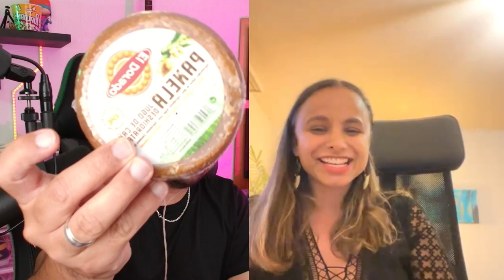EntrevistAndre Cap 228 - Colombiana viviendo en Suiza - trabaja en un supermercado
Conviértete en miembro de este canal para disfrutar de contenido exclusivo para ti :
Mi microfono
Auriculares in-Ear
Audifonos dt 990 pro
Consola Rodecaster pro 2
Portatil Acer nitro 5
luces Elgato key light mini
Mi teleprompter
Monitores de Studio yamaha
Tripode camara
Kit de iluminación
Tarjeta de sonido Focusrite
Stream Deck
TV Hisense